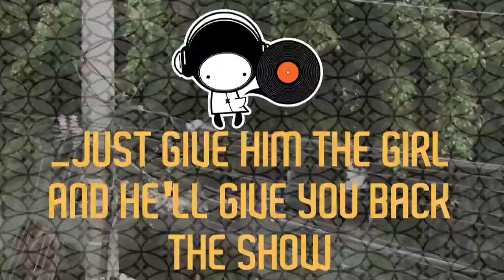Mallu Magalhães - Just give him the girl, and he'll give you back the show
Música de Bolso - Mallu Magalhães - Volume 86

Lado B - Just give him the girl, and he'll give you back the show